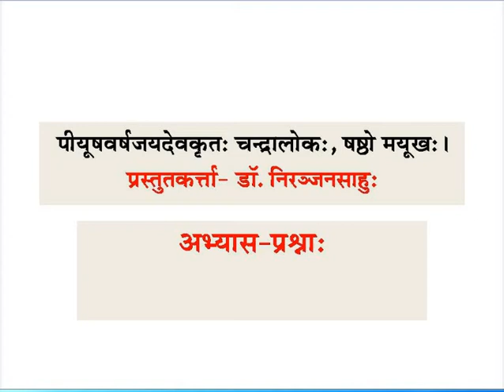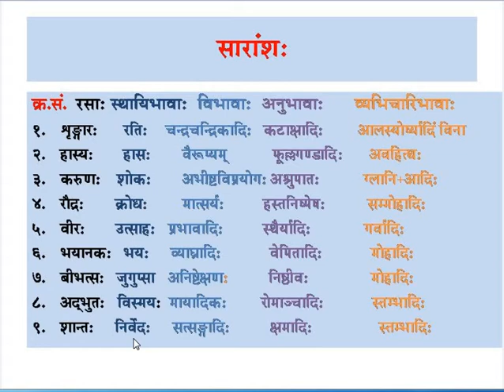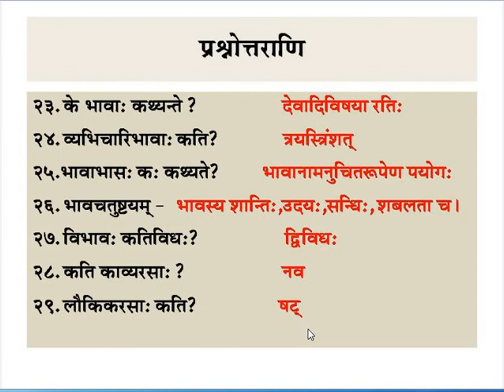sanskrit Class 12 साहित्य शास्त्र रसाभास भावाभास प्रश्ना: (Rasabhas Bhavabhas Prashna)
संस्कृत शिक्षा विभाग राजस्थान सरकार कक्षा 12 साहित्य शास्त्र रसाभास भावाभास प्रश्ना: का ऑनलाइन अध्ययन